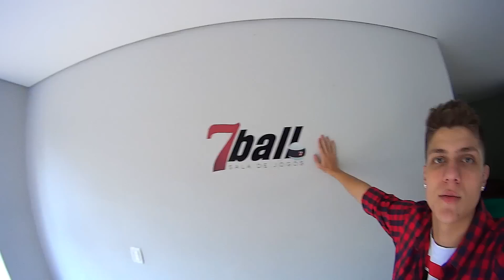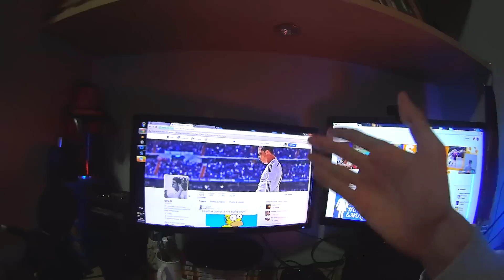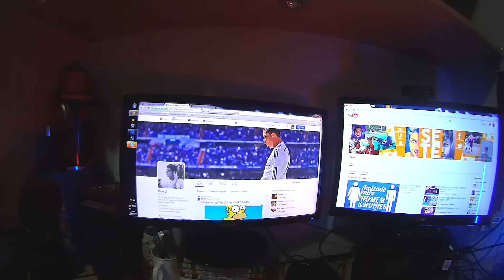DAILY VLOG: PING PONG DE CHOCOLATE! ~ SETE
► Quer mandar uma pergunta ou um desafio e aparecer em vídeo, mande na 7RESPONDE nos comentários ou pelo meu Twitter!